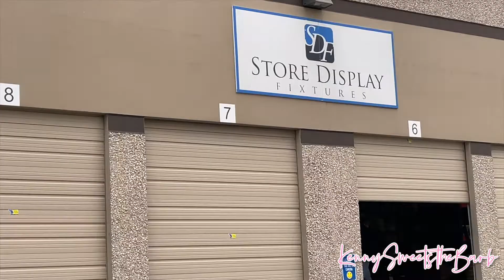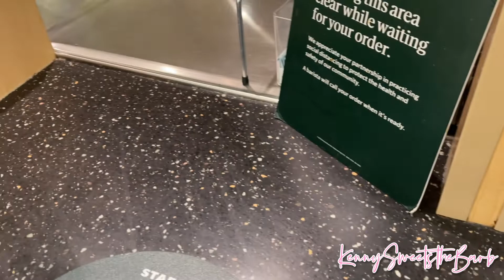Moving Vlog| Unpacking My Home Office + Organizing Inventory| KennySweets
Hey Barbs!

Ultimate Melt Band Coming Soon

💖MY TECH💖
Camera: Canon T7i
Lighting: Newer